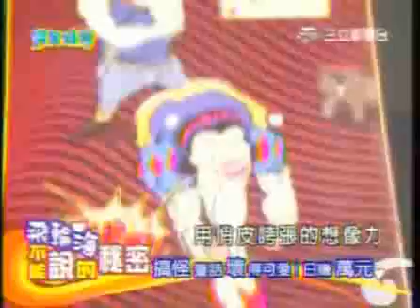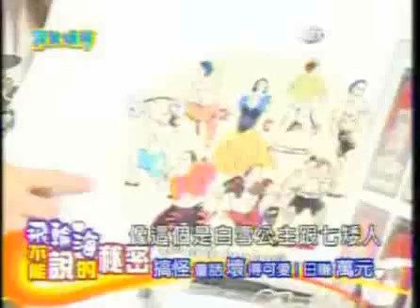飛輪海 24/02/2008 完全娛樂 - 不能说的秘密 1/7